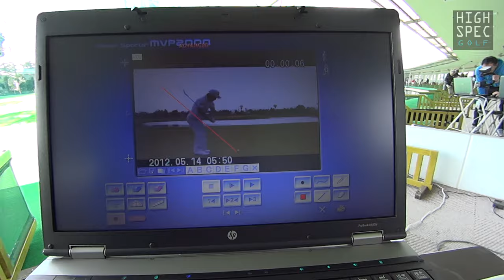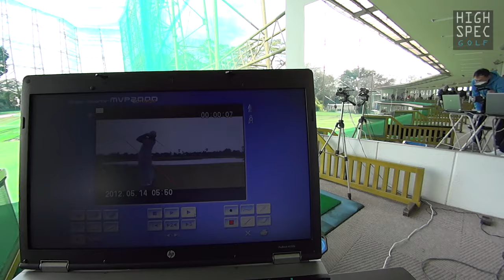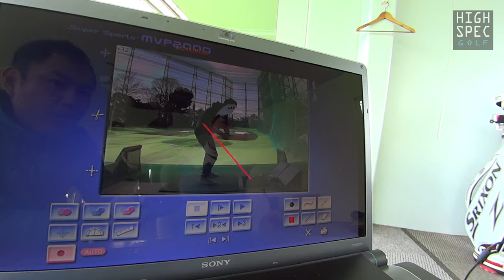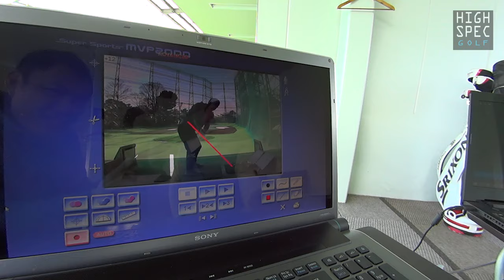シャフトクロスを修正する⑤【阿河徹プロのスイングチェック】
☆ハイスペックゴルフ
美しいスイングで飛ばしたいゴルファーのための情報サイト

★FACEBOOKでも情報発信しています。